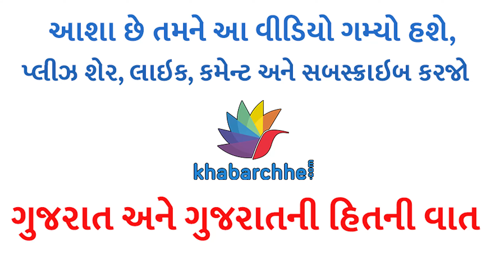મલાઇ જાડી જામે તે માટેની આ છે સરળ રીત